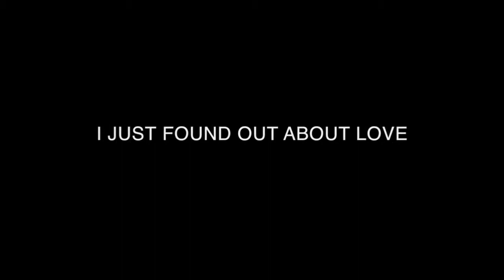Jazz Junction - I just found out about love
Onboard Deltin Royale casino cruise liner in Goa